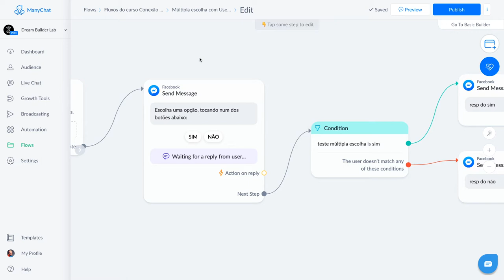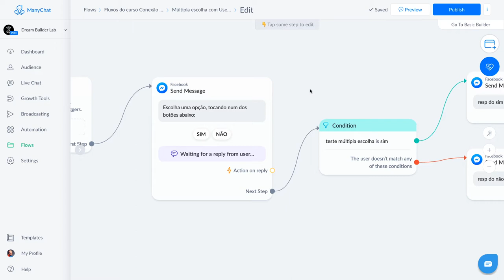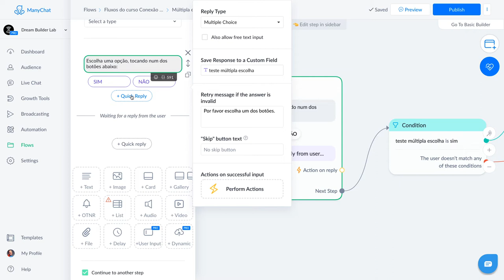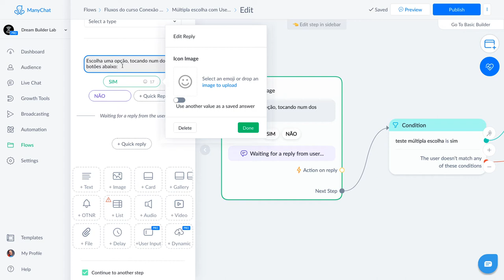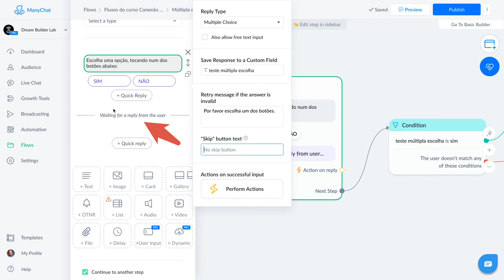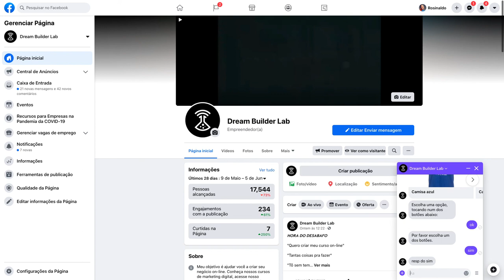Como limitar as opções de resposta do usuário no ManyChat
Tem vezes que você quer evitar que a pessoa digite algo como resposta a um fluxo de mensagens no seu chatbot criado com o ManyChat.

Mas você não quer bloquear toda e qualquer digitação.

Apenas uma específica.

Nesse vídeo explico como conseguir fazer com que o usuário tenha que escolher uma das opções oferecidas pra ele.

PS: é necessário ter a conta PRO do ManyChat pra usar o que mostro no vídeo.

Software usado na captura da tela: OBS
Microfone: Blue Yeti Black
Câmera: G7X Mark II
Luz: ring light genérica

Grande abraço!